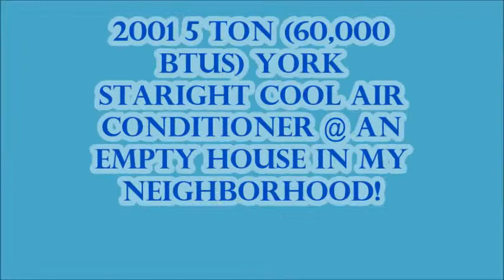2001 York 5 ton 10 SEER Central Air Conditioner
So, any one remember this unit? Well, this is the 2001 York 5 ton 10 SEER air Conditioner at that empty house in my neighborhood. The house is still for sale today, (5 weeks after I took this video). It is not a very nice looking house.